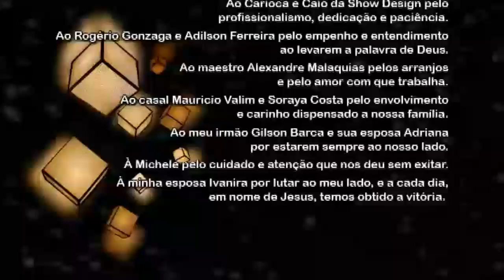Gerson Barca - Sal da Terra (DVD COMPLETO)